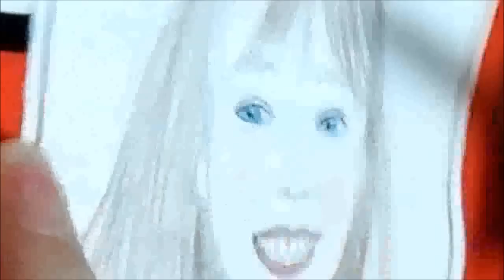I Love Drawing Connie Talbot :)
I love Connie.
I'm a ConnieFriend :)
I hope you like it :) :D
sorry... little battery...